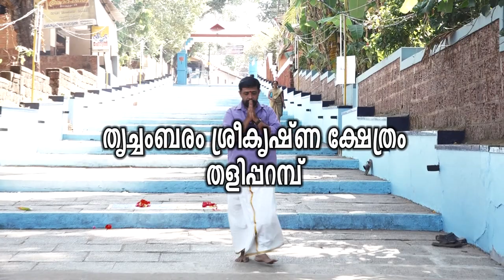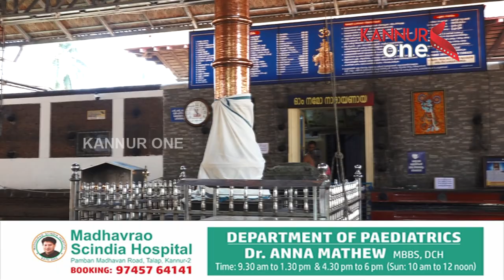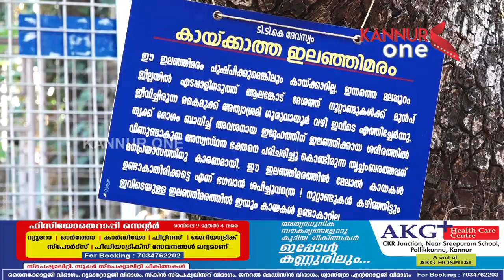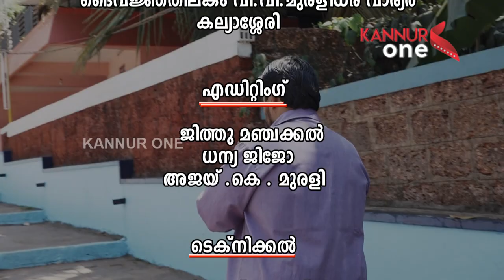തൃച്ചംബരം ശ്രീകൃഷ്ണ ക്ഷേത്രം തളിപ്പറമ്പ് ..ദർശനപുണ്യം EP - 17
തൃച്ചംബരം ശ്രീകൃഷ്ണ ക്ഷേത്രം തളിപ്പറമ്പ്
ദർശനപുണ്യം EP - 17